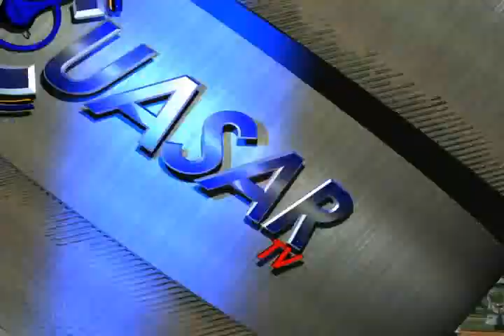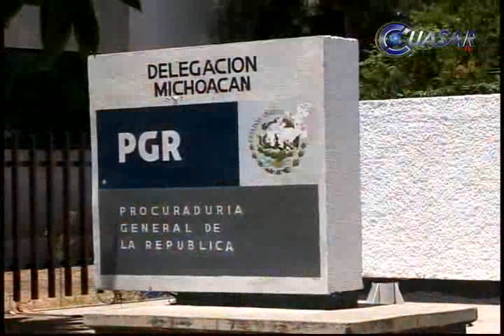Noticias de Michoacán, CuasarTv 13 de septiembre de 2014